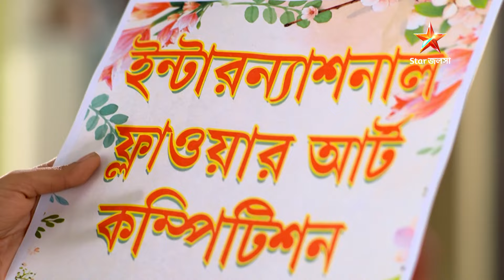অনুরাগের ছোঁয়া | Episode 243 | Part A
অনুরাগের ছোঁয়া | Episode 243 | Part A | সোম-রবি 9:30 PM